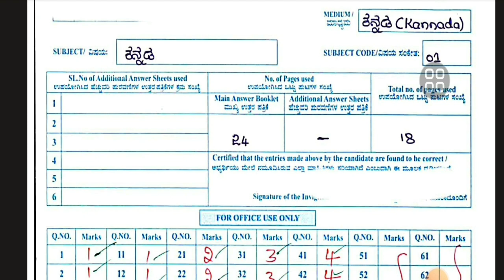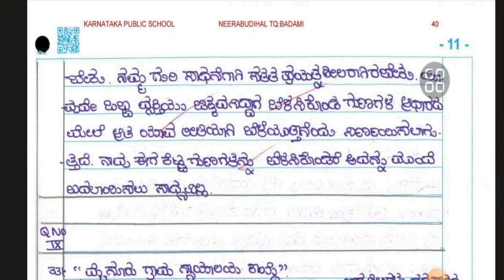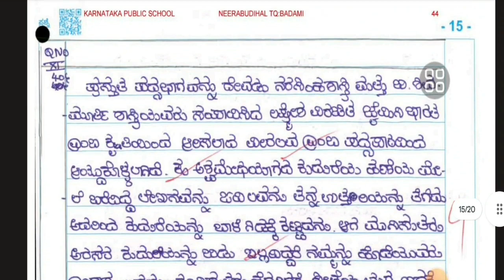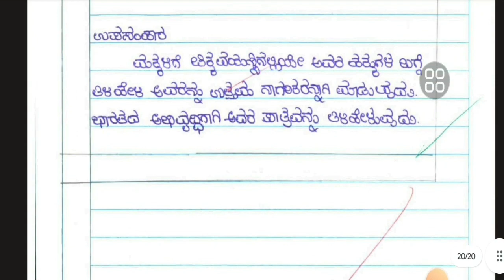SSLC TOPPER ANSWER SHEET KANNADA|KARNATAKA SSLC EXAM 2023|students solution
Upi id:hatersvtu@ybl

sslc topper answer sheet kannada,
sslc english topper answer sheet,
sslc 2022 topper answer sheet,
10th topper answer sheet 2020,
10th topper answer sheet 2022,
10th board topper answer sheet english,